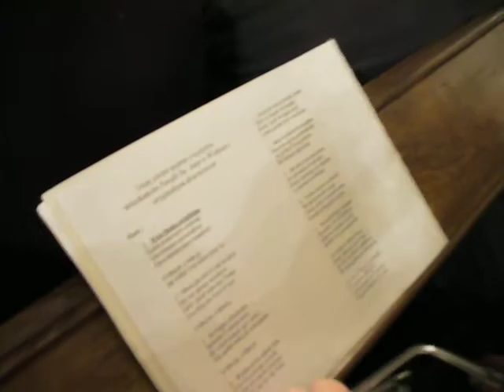Wohyn - Wielkanoc 2010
Zmiana warty